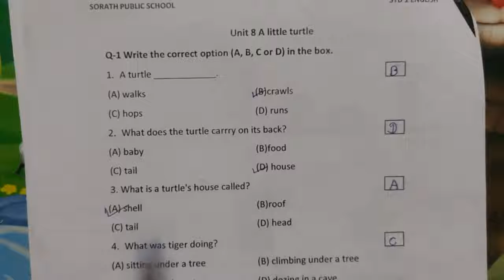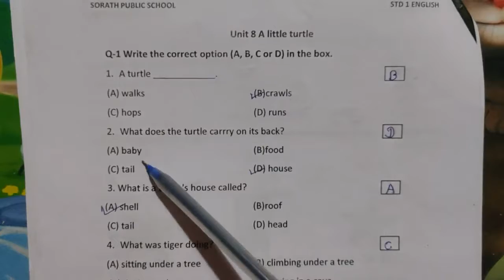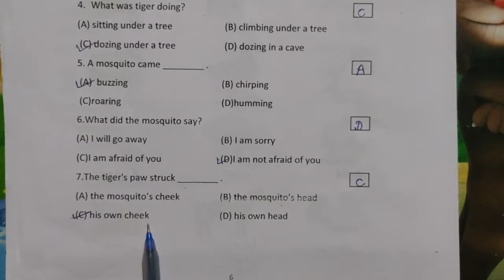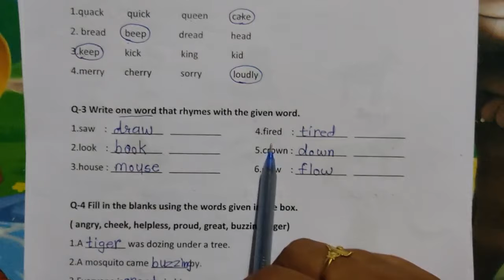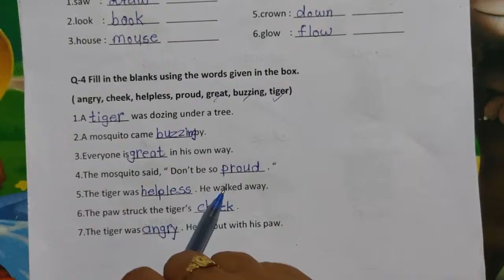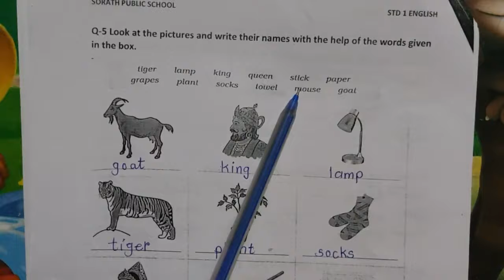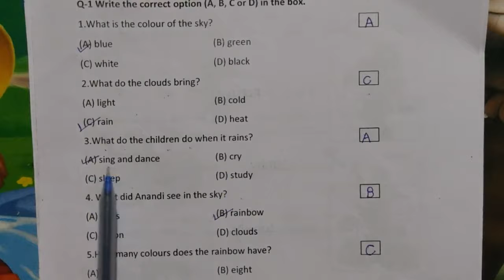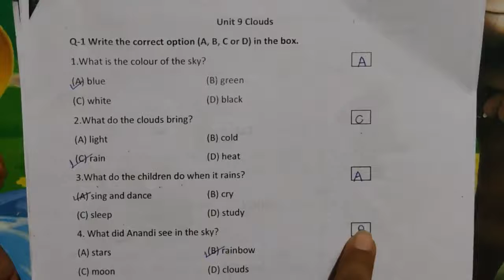Standard 1 English Exam oriented litho